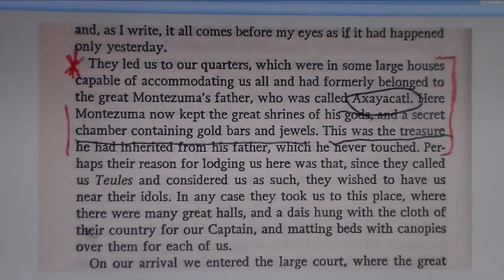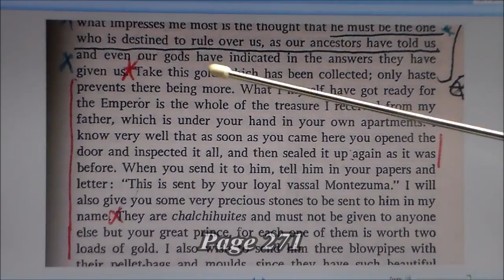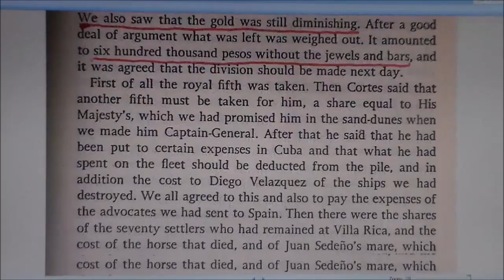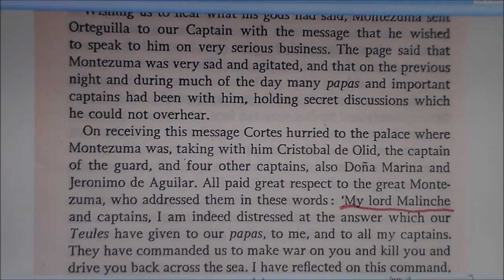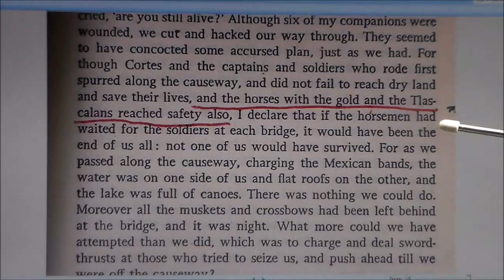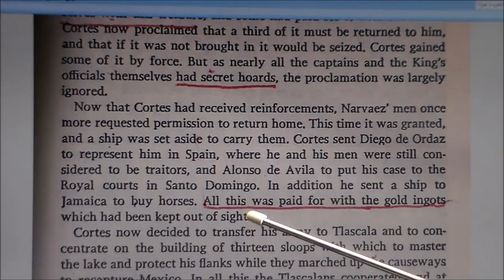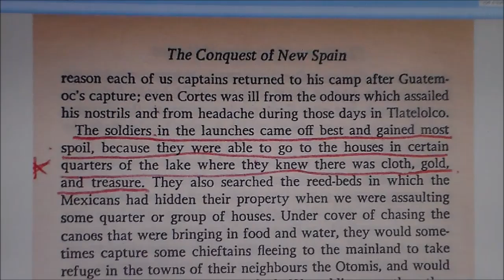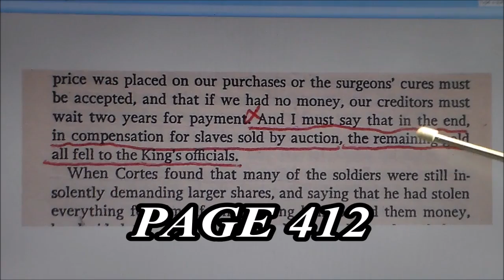Secrets of Montezuma's Treasure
1. Introduction
2. Bernal Diaz 2:25
3. Let's Take A Ride 7:25
4. Malinche 23:09
5. Battle Of Mexico City 25:21
6. Siege Of Mexico City 31:56
7. How The Experts Missed It 42:37